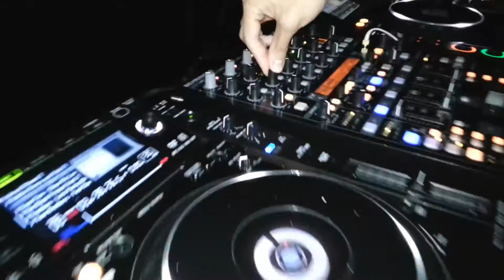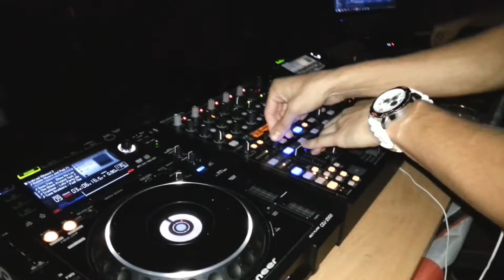DJ Elex Open Air House, Odzak 2013